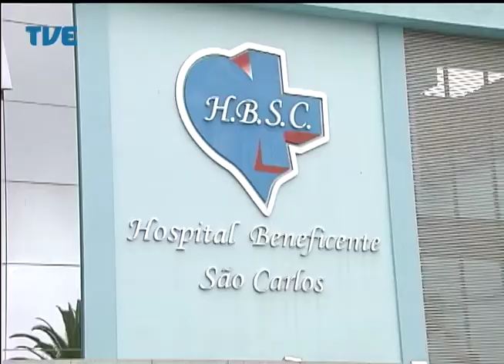Jornal da TVE - Primeira Edição - 12/05/14 Bloco 1